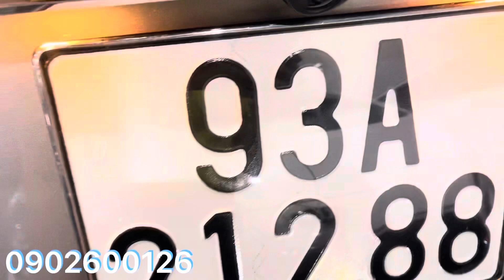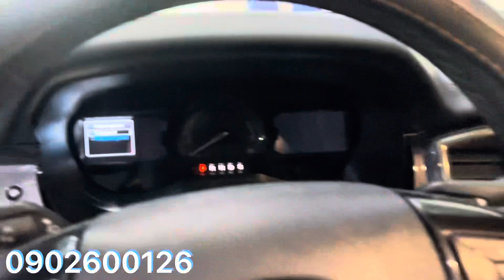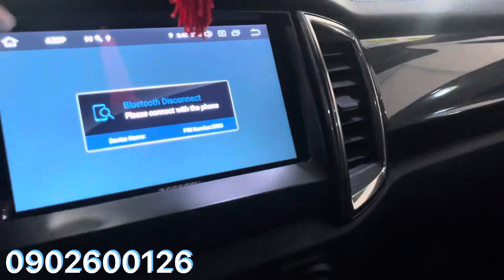Ford Everest Titanium 2020 bản 1 cầu,xe 7 chỗ máy dầu gầm cao-0902600126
❤️ Ford Everest Titanium
- máy dầu 1 cầu tự động
-sx 2020, odo: 42.000
-xe trang bị cốp điện,ghế ghập điện, áp suất lốp, cam hành trình,ghế chỉnh điện.

💯 Kiểm tra xe đầu vào chặt chẽ bao check tất cả các hãng
💯 Hỗ trợ thủ tục uỷ quyền , sang tên nhanh gọn
💯 Hỗ trợ vay Ls thấp
✅Thu mua xe qua sử dụng tất cả các hãng giá tốt, có HH cho người giới thiệu